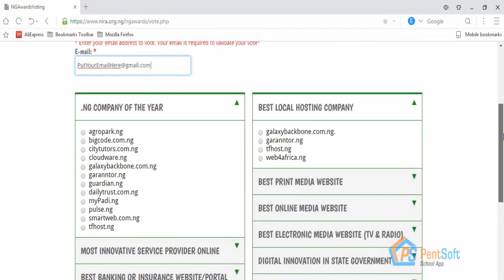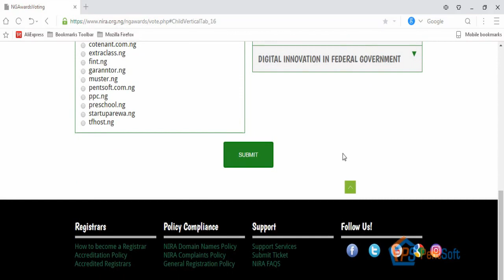Vote Us for Best StartUp Company of the Year in the .NG NIRA Awards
Select pentsoft.com.ng and Enter your Email to vote